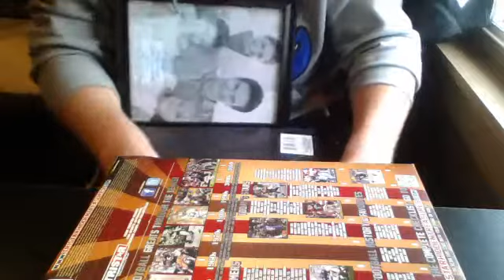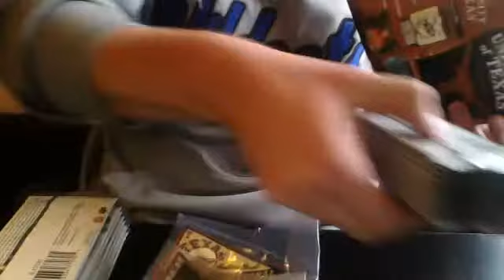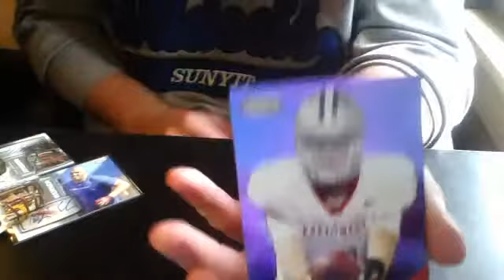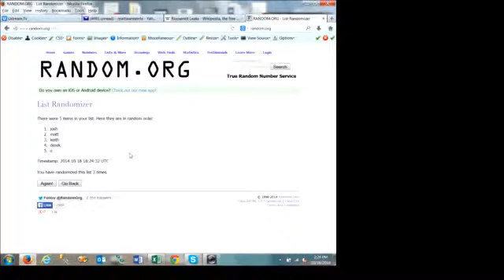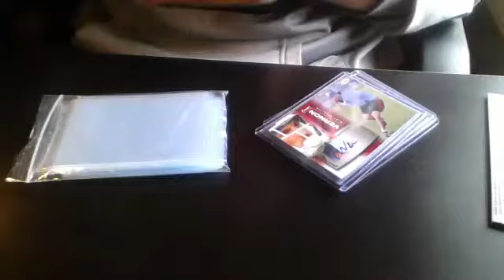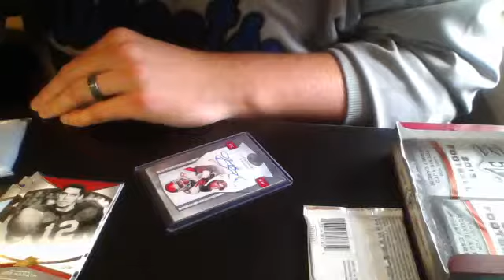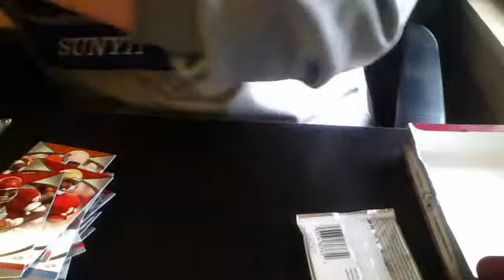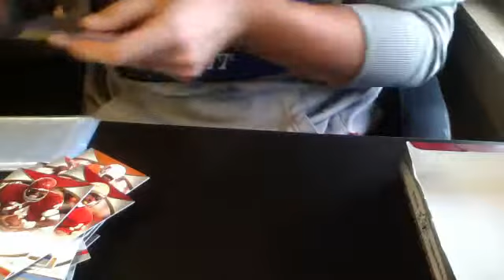2013 Group Break